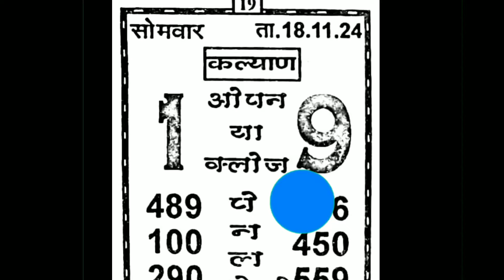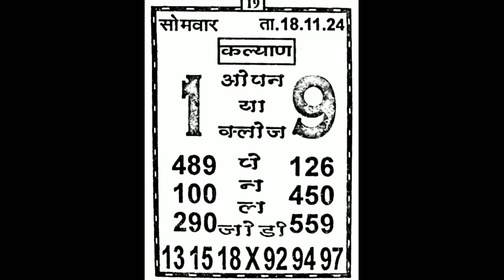LAKSHMI DANKA CHART I 18-11-2024 JALYAN MAIN BAZAR ASTROLOGY CHART